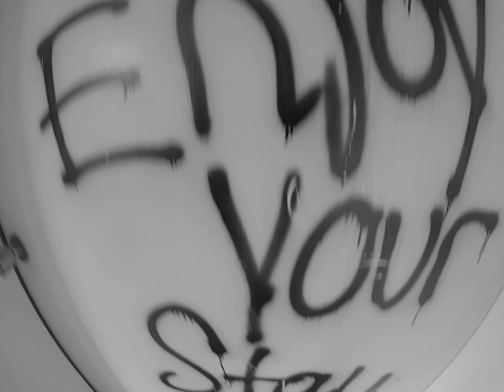NEVELE GRANDE FPV EXPERIENCE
This ski resort in rural New York has been abandoned for years, and we made it our home for the weekend. Big thank you to the crew:
APACHE FPV
BIG WILL
BMAN FPV
BOTGRINDER
DRAAAGONEARZ
XRISC